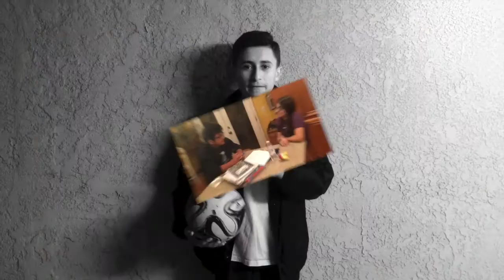Spanish Project- Pobre Ana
Actors- Abraham, Brian, Jennifer, Juan, and Leonardo